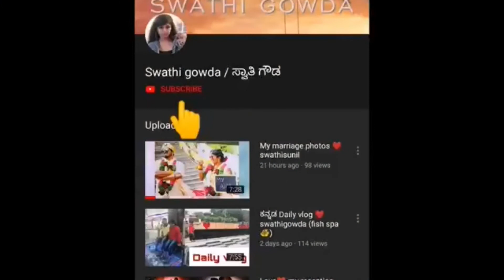Request video ❤️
Hi friends
I am swathigowda
Kannada youtuber

Keep supporting 🙏